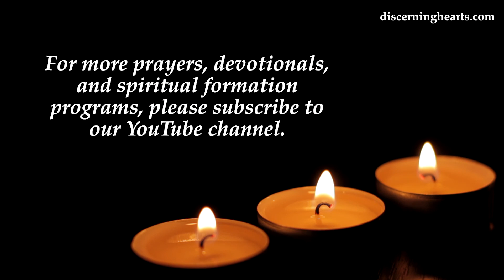Novena to St. Gemma Galgani - Day One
Oh most Divine Lord, we humbly prostrate ourselves before Thy Infinite Majesty, and we adore Thee and dedicate to Thy glory the devout prayers which we now present to Thee, as an act of devotion to your servant, St Gemma Galgani, whose intercession we are now imploring.
Most compassionate virgin, St. Gemma, during thy short life on earth, you gave a most beautiful example of angelic innocence and seraphic love and was found worthy to bear in thy flesh the marks of our Lord’s Passion. Have pity on us who are so much in need of God’s Mercy, and obtain for us through thy merits and intercession, the special favor which we now fervently implore (mention request). …..

Pray for us, Saint Gemma, that we may be made worthy of the promises of Christ.

Let us pray. O God, Who fashioned thy servant Saint Gemma into a likeness of Thy Crucified Son, grant us through her intercession the favor that we humbly request, and through the Passion, Death and Resurrection of Thy Son, may we be united with You for all eternity. We ask this through Jesus Christ our Lord. Amen